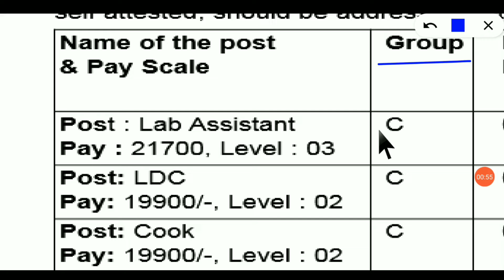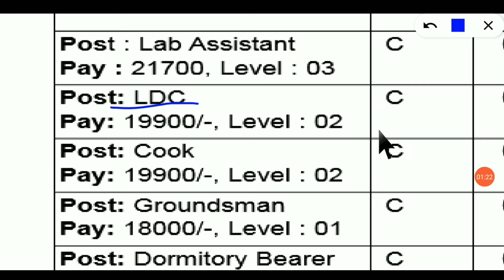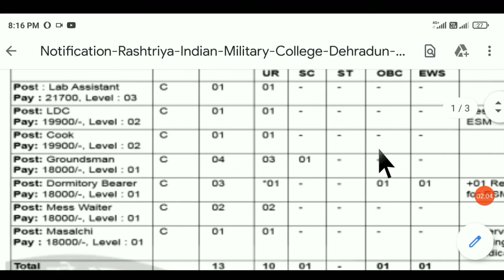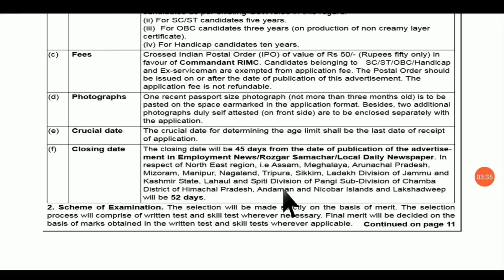Rashtriya Military School Group C Offline Form 2021 | LDC, COOK, BARBER, SFAIWALA BHARTI 2021 | JOB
Rashtriya Military School Group C Offline Form 2021 | LDC, COOK, BARBER, SFAIWALA BHARTI 2021 | JOB 2021

Video Contents:-
Rashtriya Military School Group C Offline Form 2021
Rashtriya Military School Group C Offline Form 2021 kaise bhare
how to fill Rashtriya Military School Group C Offline Form 2021
Rashtriya Military School ajmer offline form 2021
Rashtriya Military School ajmer vacancy 2021
Rashtriya Military School ajmer Syllabus 2021
Rashtriya Military School ajmer Selection, Rashtriya Military School ajmer Notification 2021
RMS School offline Form 2021